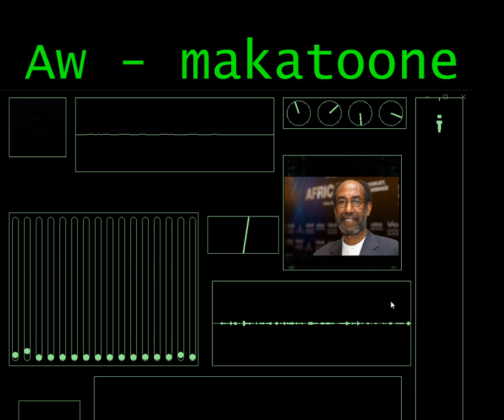Cabdi Ismaaciil Samatar sharci-darrey eheed xil ka qaadistii RW Xasan Cali Kheyre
Prof Cabdi Ismaaciil Samatar sida uu u arko xil kaqaadistii RW Xasan Kheyre & ciribdambeedka (mustaqbalka) dawladda hadda jirta